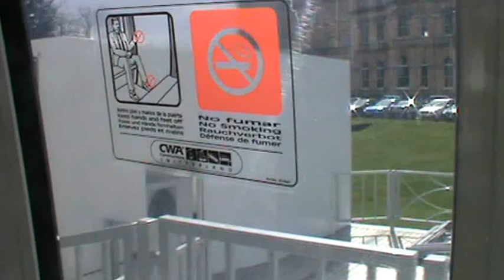York Wheel Ride